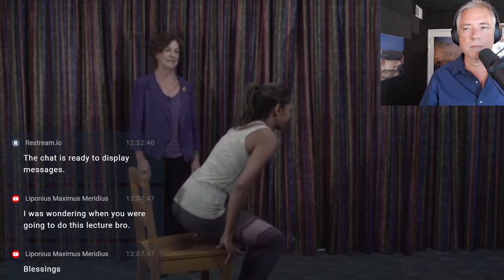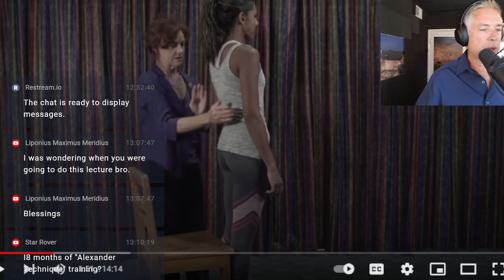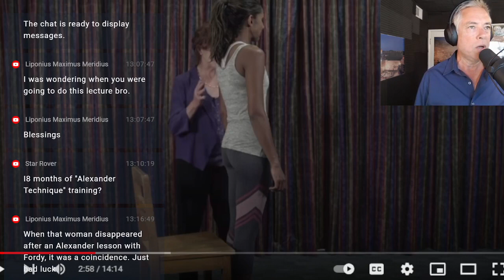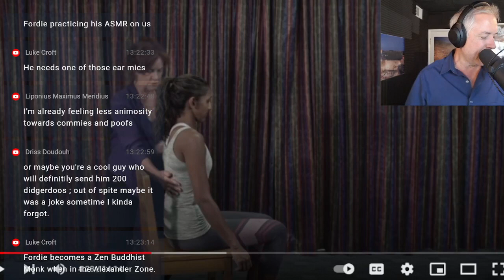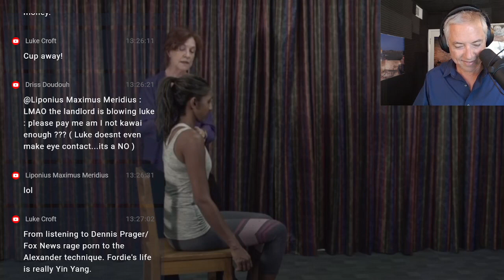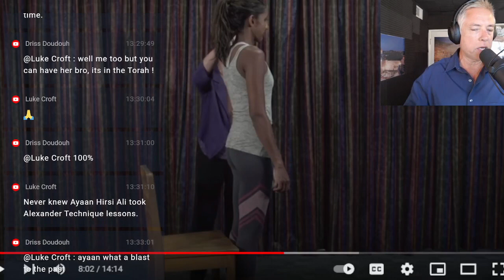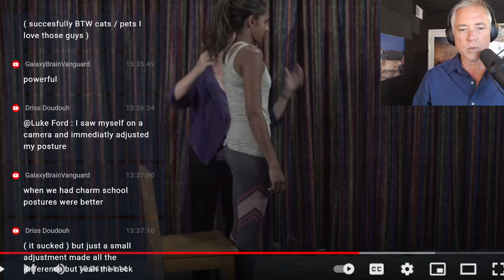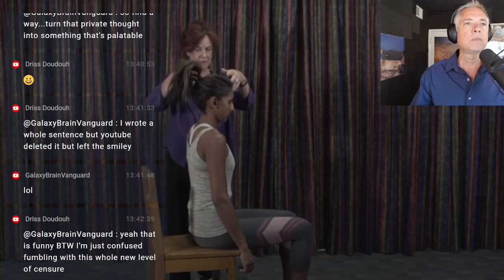Alexander Technique As ASMR (7-4-23)